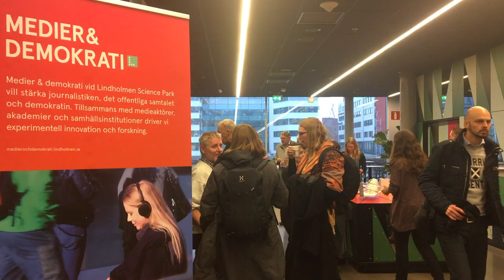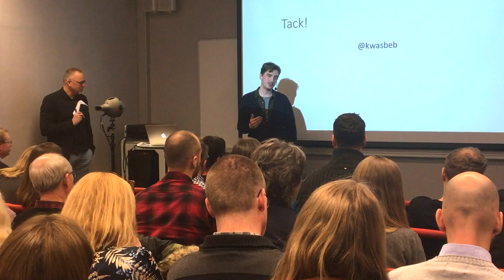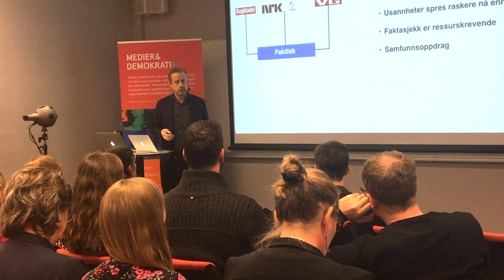Om faktakoll och valbevakning - seminarie av Medier & Demokrati vid Lindholmen Science Park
Summering och reflektion över seminariet Faktakoll och valbevakning som anordnades Medier & Demokrati vid Lindholmen Science Park den 23 januari 2018. Deltar gör Kristoffer Egeberg, chefredaktör för Faktisk.no,  Jack Werner, journalist och debattör samt Eli Skogerbø, professor vid Institutt for medier og kommunikasjon i Oslo.